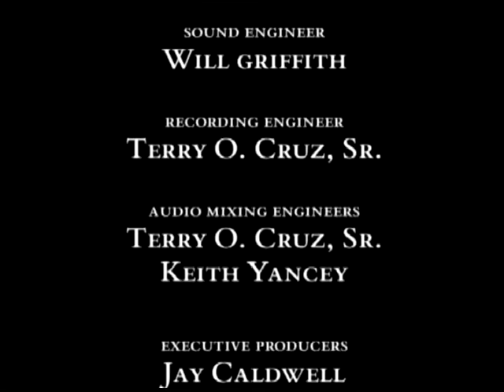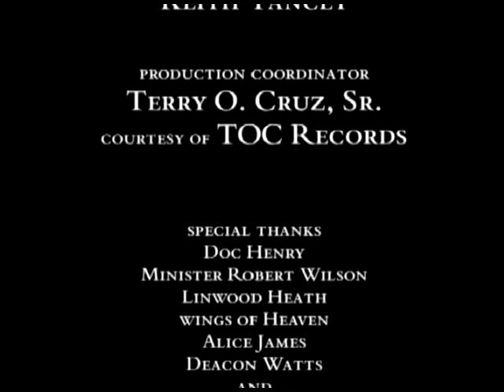JAY CALDWELL & THE GOSPEL AMBASSADORS - 2 MEN FOLLOWING ME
2 MEN FOLLOWING ME - LIVE